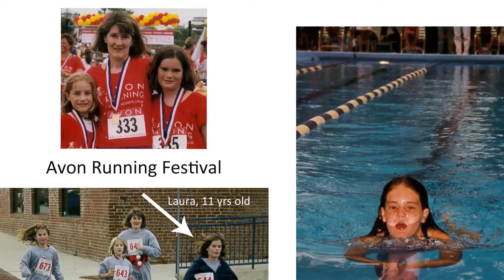2018 Entry: Why I Think Neuroscience Is...™ Essential Darlene Glaudemans | MLD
"Laura's Story"
Metachromatic Leukodystrophy
Video entry for the 2018 Neuro Film Festival